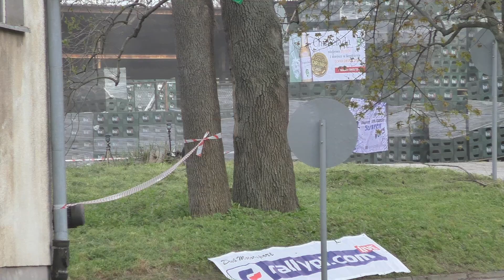3 Rajd Ziemi Głubczyckiej 2021 - Łata / Majewski - Opel Adam R2